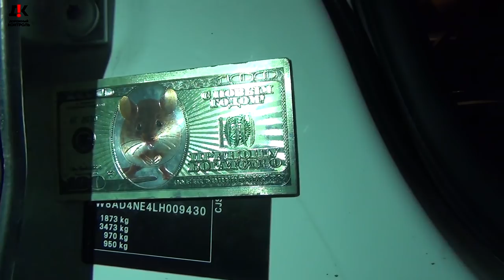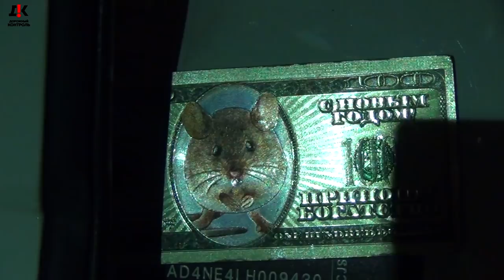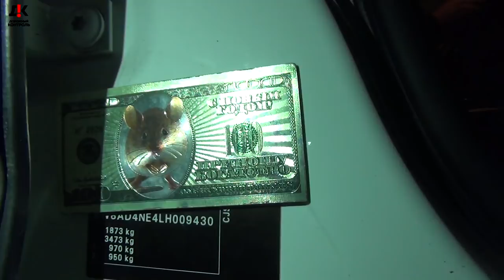#1 Самое смешное видео 2020 / ДПС и пьяная компания // Я так давно не смеялся!!!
Много слов об этом видео писать не буду) Скажу одно, посмеялись мы от души. Могу смело отнести это видео к разряду самых смешных на нашем канале.

Реквизиты карты:
Сбербанк
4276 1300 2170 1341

Квалифицированная юридическая помощь по:
 ⁃ Уголовным;
 ⁃ Гражданским;
 ⁃ Административным делам.
 ⁃ Арбитраж.
 ⁃ Банкротство.